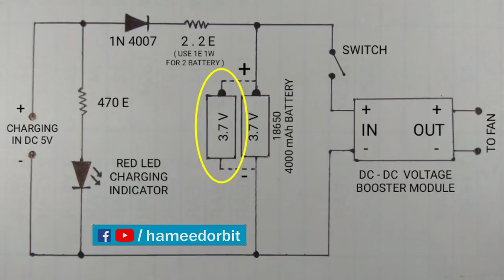Mini Rechargeable Fan ഇനി കറന്റ്‌ ഇല്ലെങ്കിലും സുഖമായി ഉറങ്ങാം RC fan making malayalam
How to make a rechargeable fan
How to make an apple fan
Simple RC fan making method

5" റീചാർജബിൾ ഫാൻ വങ്ങാനുള്ള ലിങ്ക്

റീചാർജബിൾ ടേബിൾ ഫാൻ വങ്ങാനുള്ള ലിങ്ക്

വാഹനങ്ങളിലും വീടുകളിലും ഉപയോഗിക്കാവുന്ന 12v ബാറ്ററിയിൽ വർക്ക്ചെയ്യുന്ന ഫാൻ വങ്ങാനുള്ള ലിങ്ക്

ഫോണിൽനിന്ന് ഉപയോഗിക്കാവുന്ന OTG ഫാൻ വങ്ങാനുള്ള ലിങ്ക്

3 inch ഫാൻ വങ്ങാനുള്ള ലിങ്ക്

3.7v ബാറ്ററി വങ്ങാനുള്ള ലിങ്ക്

V8 Female socket

DC - DC step up (boost) module
DC വോൾട്ട് കൂട്ടാനുള്ള ബോർഡ്

DC - DC step down (buck) module
DC വോൾട്ട് കുറക്കാനുള്ള ബോർഡ്